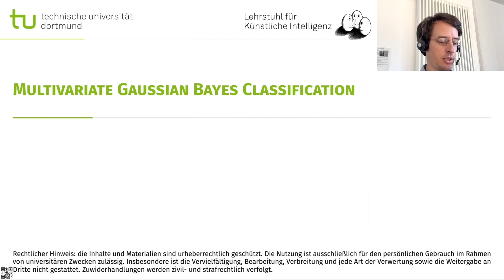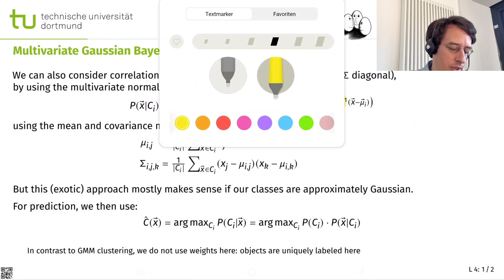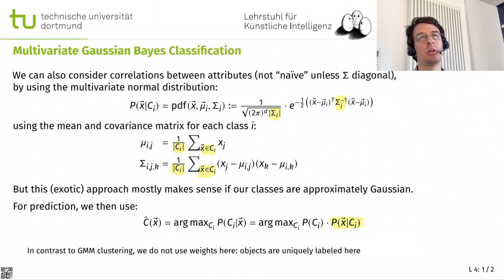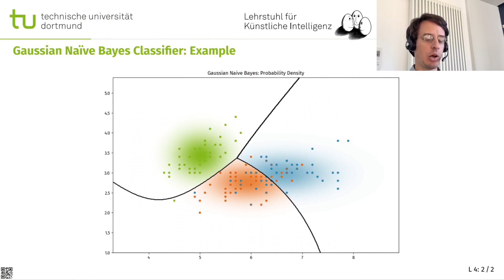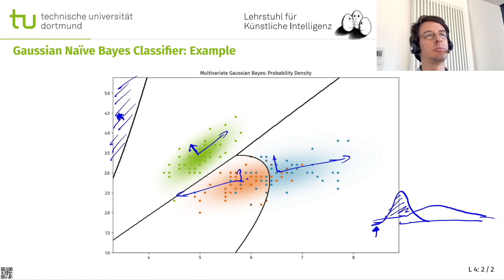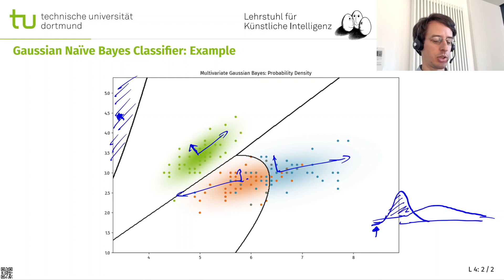ML L4: Multivariate Gaussian Bayes Classification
Hybride Vorlesung im Wintersemester 2021/22 (Live-Mitschnitt aus dem Hörsaal)
Erich Schubert, TU Dortmund, Lehrstuhl für Künstliche Intelligenz

00:00 Multivariate Gaussian Bayes Classification
00:42 Multivariate Gaussian Bayes Classification
03:29 Gaussian Naïve Bayes Classifier: Example